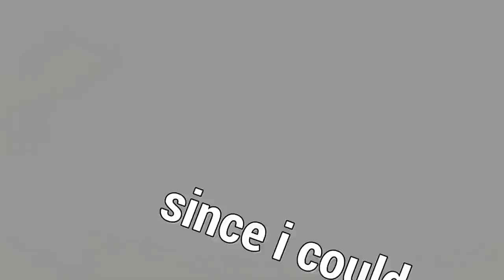Fiz O Killer Quitar E Fui Um Verdadeiro Herói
Fala galera!! Mais um vídeozinho e dessa vez de SURVIVOR! Mais um vídeozinho com duas partidas maravilhosas retiradas de live, espero que gostem :D.

👇🏻 Capítulos 👇🏻

👉🏻 0:00 Introdução
👉🏻 0:43 1° Partida vs Plague
👉🏻 4:13 2° Partida vs Ghostface

👇🏻 Sociais 👇🏻

👇🏻 Membro 👇🏻

👇🏻 Músicas Utilizadas 👇🏻